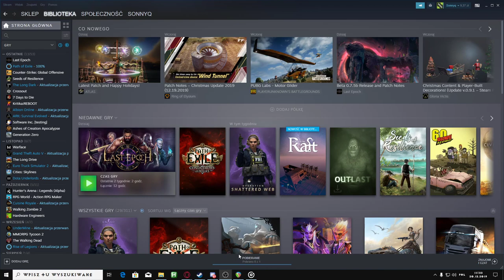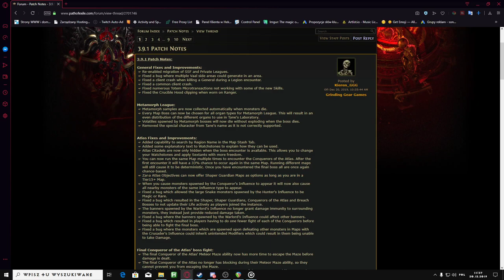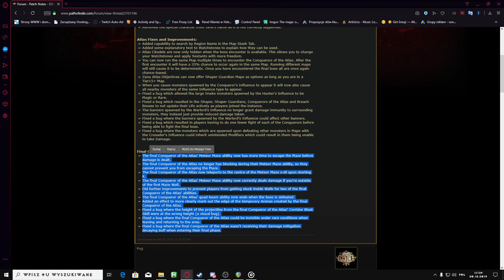NAJWAŻNIEJSZY PATCH LIGI 3.9.1 - Path of Exile 3.9 Conquerors of the atlas Metamorph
Omówimy sobie z miany w patchu 3.9.1 dodatku 3.9 Conquerors of the atlas oraz nowej lidze Metamorph 2019.